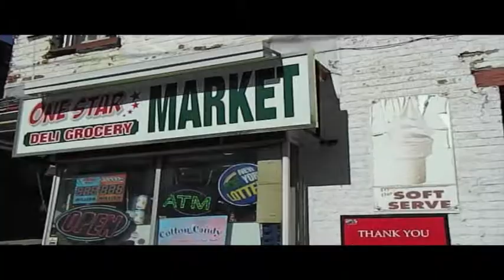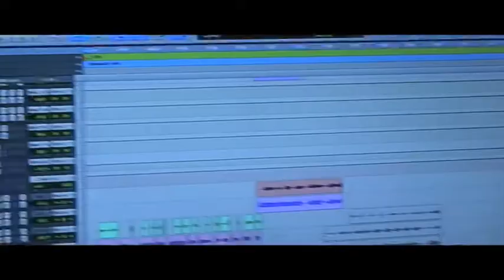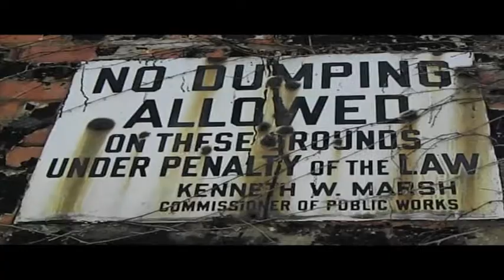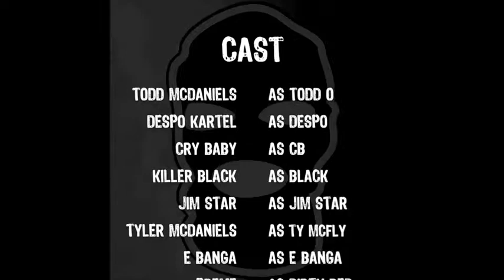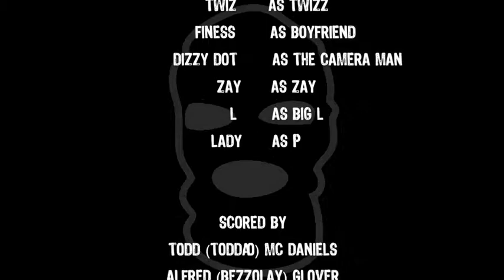The Ski Mask Way Movie series Episode 5 5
The ski mask way movie series is the hottest underground series since the wire !
Written,Produced, & Directed by Todd-O
FYI: Starring Todd-O